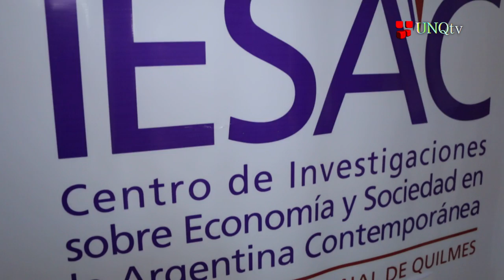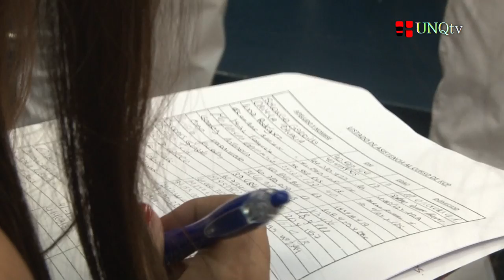Q.Noticias - Programa N° 120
:: Inicio del ciclo lectivo 2015 y del Taller de Vida Universitaria

- Mónica Swarinsky
Directora de la Escuela Secundaria Técnica de la UNQ

- Roxana Rodríguez
Profesora de Practicas del lenguaje de la Escuela Secundaria Técnica de la UNQ

- Dra. Sara Pérez
Secretaria Académica de la UNQ

:: Las jornadas sobre formas de producción alternativas en la agricultura

- Lic. Guido Prividera
Instituto Nacional de Tecnologia Agropecuaria (INTA)
Comité Organizador

- Dra. Natalia López Castro
Centro de Investigaciones sobre Economía y Sociedad en la Argentina Contemporánea (IESAC)
Comité Organizador. Docente UNQ

:: La semana del cerebro en Berazategui

- Pablo Salinardi
Profesor Escuela Secundaria N° 11

Mg. Carlos Caldart
Licenciado en Biotecnología, UNQ
Organizador de “La semana del cerebro en Berazategui”

- Lic. Ivanna Bussi
Licenciada en Biotecnología, UNQ
Organizadora de “La semana del cerebro en Berazategui”